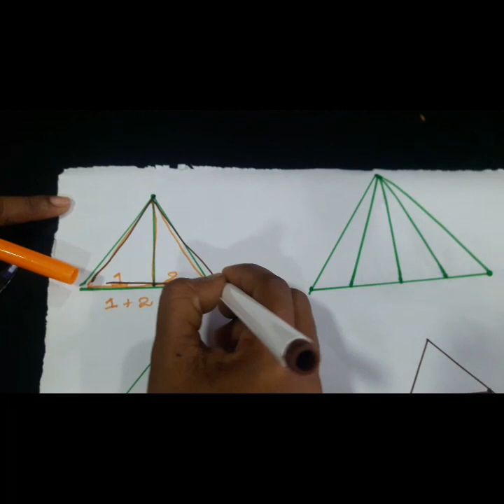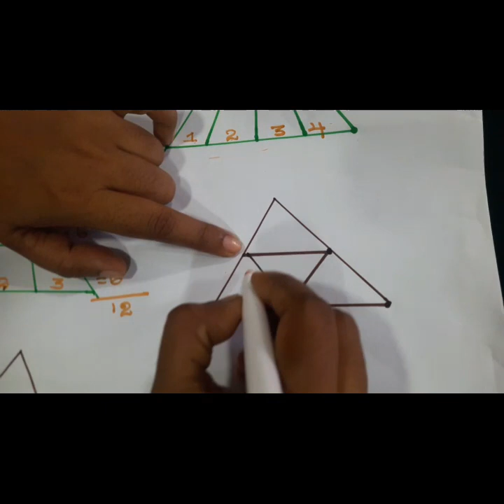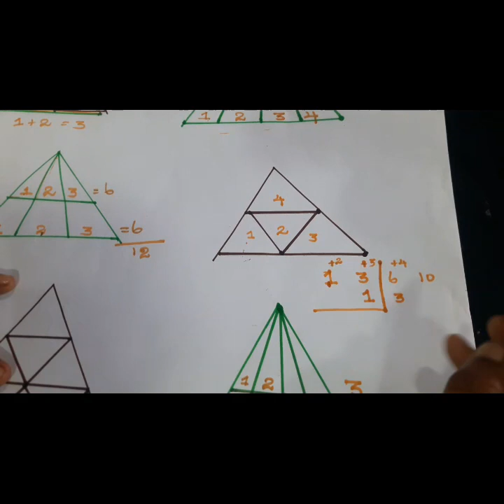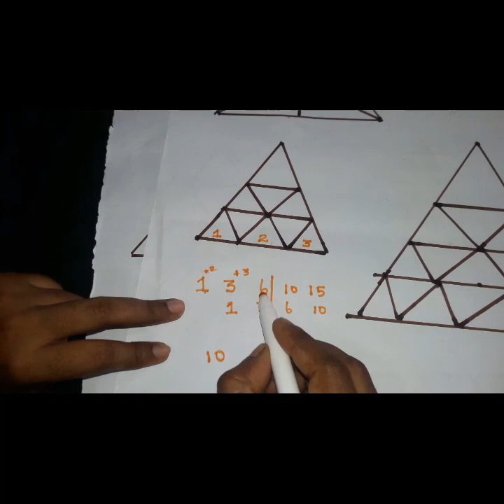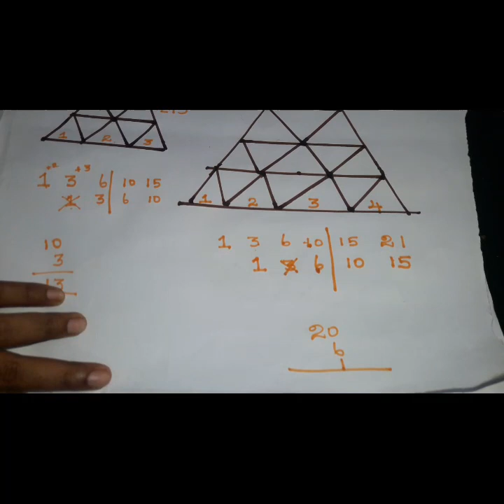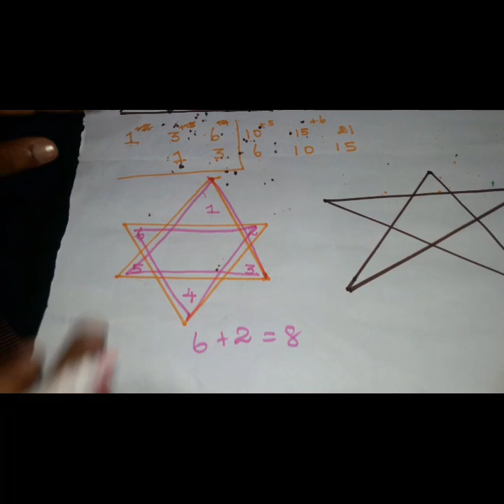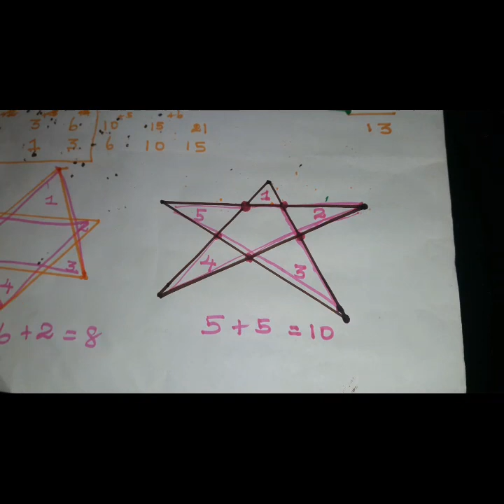Grade 5 Scholarship Exam||Government Aptitude Exam ||முக்கோணிகளின் எண்ணிக்கை|| Shortscuts